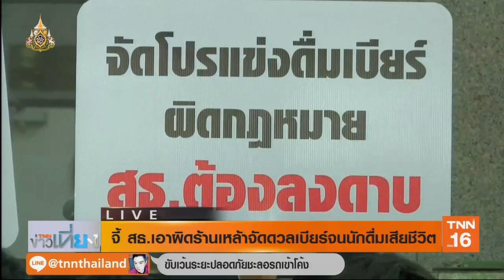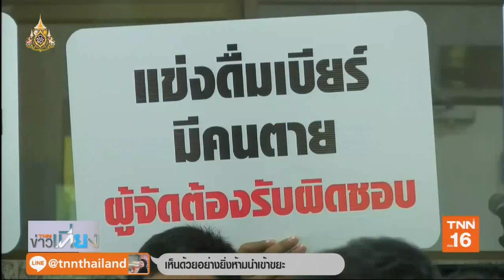จี้ สธ.เอาผิดร้านเหล้าจัดดวลเบียร์จนนักดื่มเสียชีวิต | 3 ก.ค.62 | TNN ข่าวเที่ยง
“เครือข่ายต้านเหล้า” จี้กระทรวงสาธารณสุขเอาผิดสถานประกอบการจัดแข่งดื่มเบียร์ จนทำให้นักดื่มเสียชีวิต พร้อมเรียกร้องให้ใช้มาตรการเด็ดขาดผับบาร์ที่จัดกิจกรรมลักษณะเดียวกัน